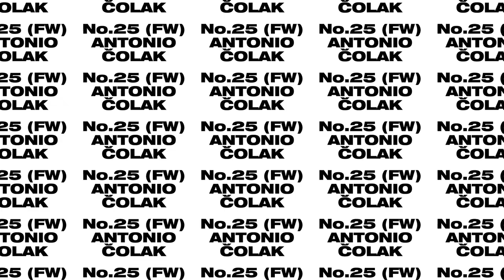Colak is here - PAOK TV